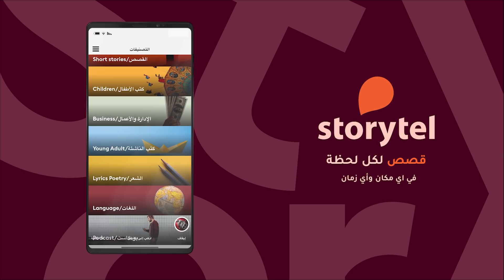لم أتجاهل هذا الرأي ! جدلٌ بعد حلقة الحشاشين - حسن هاشم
جدلٌ بعد حلقة الحشاشين .. هل تجاهلتُ حقاً هذا الرأي؟!

Storytel رابط تحميل تطبيق
👇 على أجهزة آيفون و أندرويد

انستغرام
تيك توك
ALHASHIM_HASAN